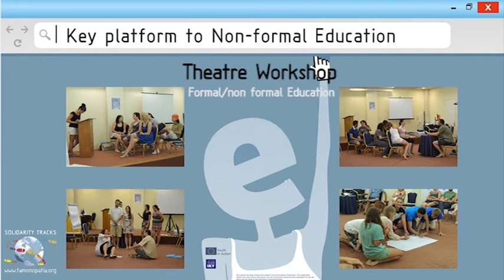E-learning seminar: Theatre workshop